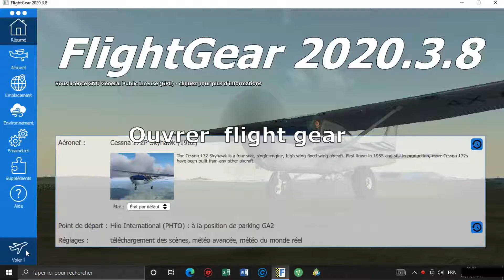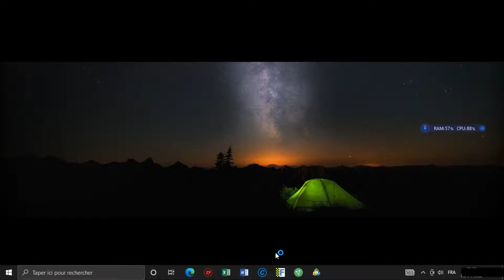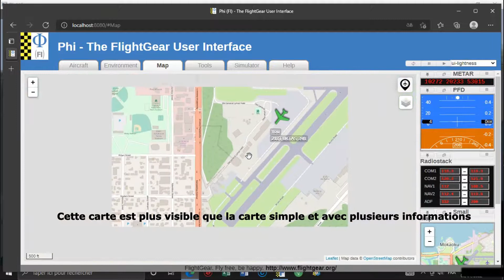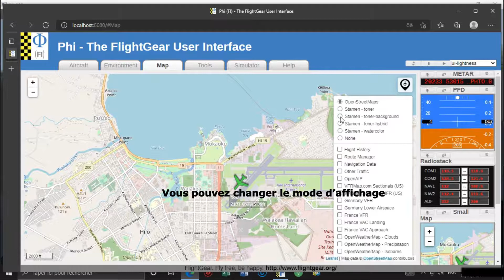Comment ouvrir la carte map de Flight gear dans un navigateur.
Flight gear ,vous click sur la carte s'ouvrer dans le navigateur et qu'il affiche rien cet tutoriel est une solution pour vous.